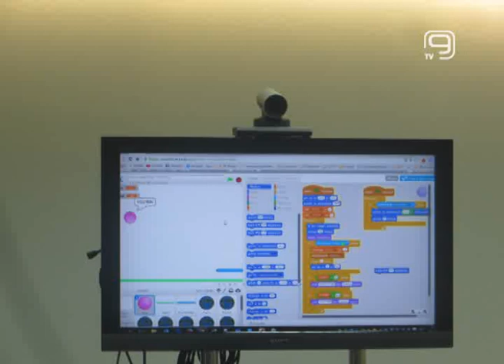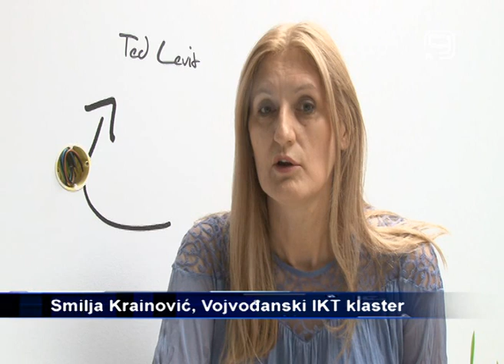TV KANAL 9, NOVI SAD: LETNJA ŠKOLA PROGRAMIRANJA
Novosadski osnovci biće u prilici da, kroz igru i zabavu, i tokom ovog raspusta besplatno nauče osnove programiranja.